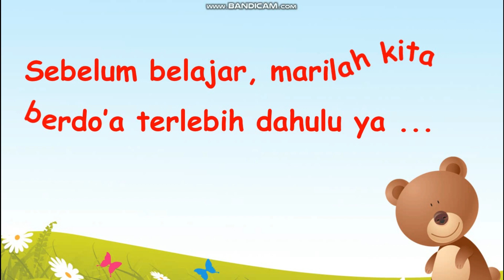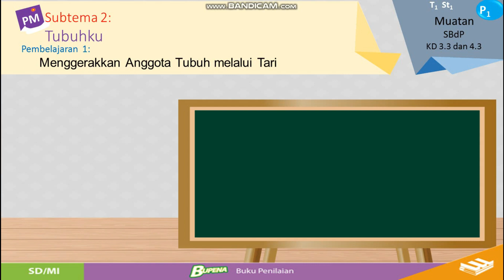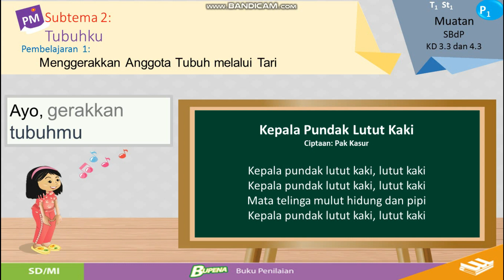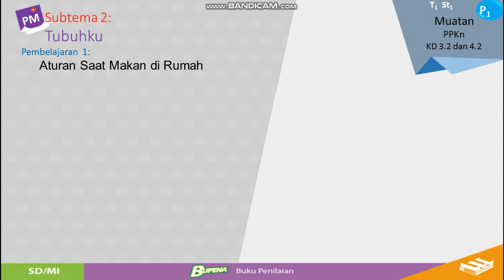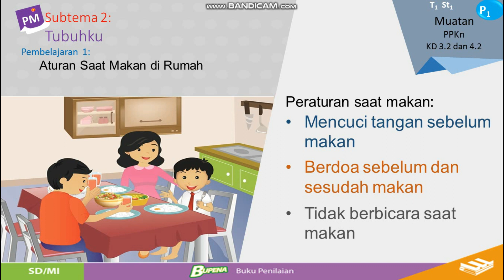Kelas 1 Tema 1 Subtema 2 Pemb 1 || Video Pembelajaran Daring SD Terbaru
Video Pembelajaran
Video Pembelajarn Daring

Video Pembelajaran
Kelas 1
Kelas 2
Kelas 3
Kelas 4
Kelas 5
Kelas 6